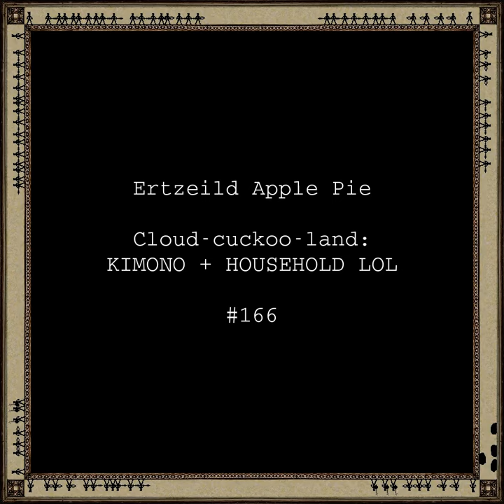Cloud-cuckoo-land: KIMONO + HOUSEHOLD LOL #166